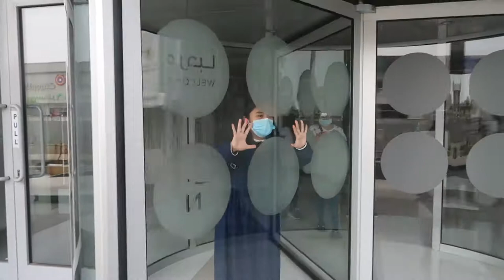How I Spent A Week-Long Holiday - JULY 2021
This year we were given a week's worth of rest for Eid Al Adha. Majority of it has been spent resting, and spending time together. We went to Shoaiba to see the famous shipwreck. We didn't go there to swim but we spent the rest of the afternoon and the majority of the evening by the beach chilling, eating and singing along to songs. The rest of the week we also had our weekly boxing sessions with Kuya Francis.

Editing software used:
-Filmora 9
-Audacity